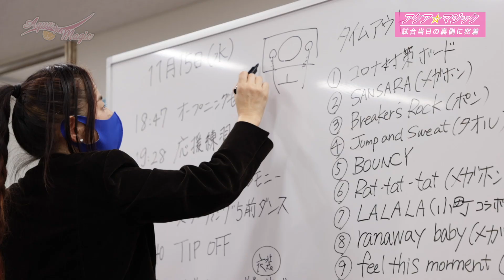アクア☆マジック 島根スサノオマジック試合会場の裏側に密着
見逃した、もう一度見たかった、山陰以外に住んでいて見られなかったという方、必見！
TSKさんいん中央テレビにて放送したミニ番組第2弾を特別公開！
今回はアクア☆マジックのホームゲームでの舞台裏に密着。
最高のアリーナを作るために日々奮闘するメンバーの想いや、コート外での緊張感が感じられる3分間です！

島根スサノオマジックのYouTubeチャンネルでは、今後も様々な映像コンテンツをアップしていく予定です。